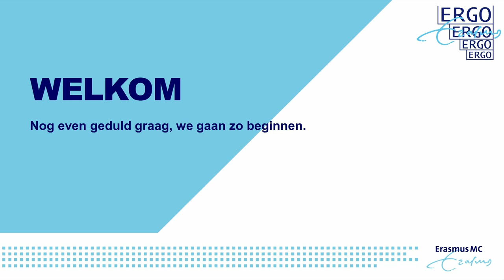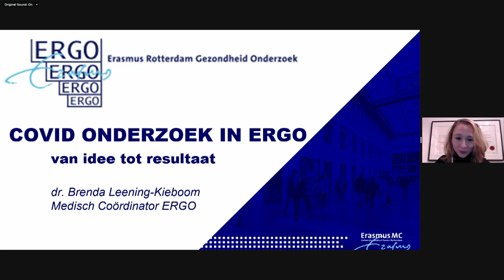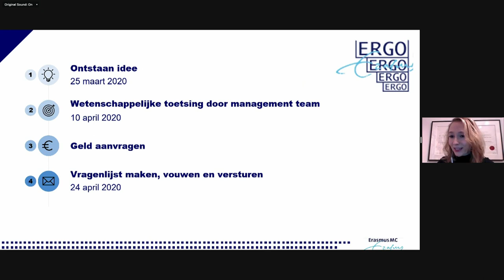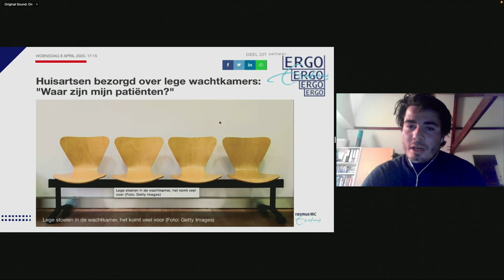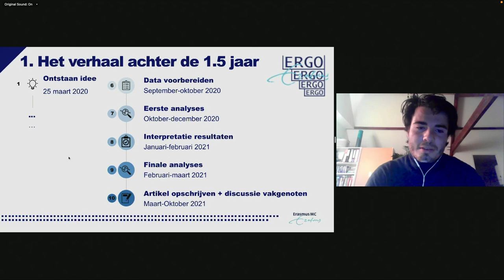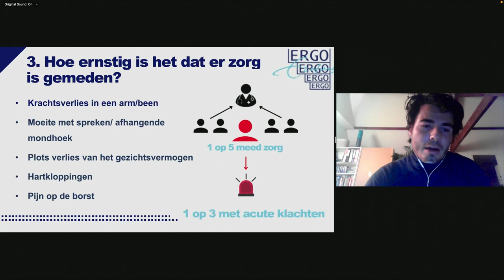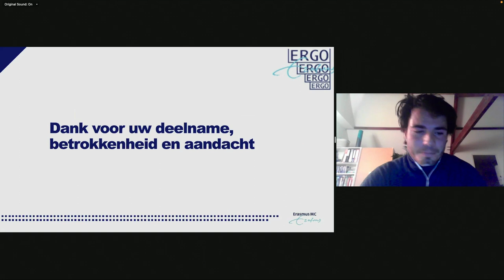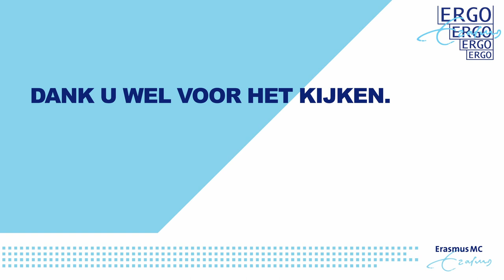Corona onderzoek in ERGO, van idee tot resultaat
In dit webinar van 27 December 2020 presenteren wij u enkele resultaten van het corona-onderzoek in ERGO (Erasmus Rotterdam Gezondheid Onderzoek).

Aan het woord komen prof.dr. Arfan Ikram (hoofdonderzoeker ERGO), dr. Brenda Leening-Kieboom (medisch coördinator ERGO) en dr. Silvan Licher (post doctoraal onderzoeker ERGO).

Wilt u de volgende keer een webinar live volgen? dan in de gaten voor nieuwe aankondigingen.